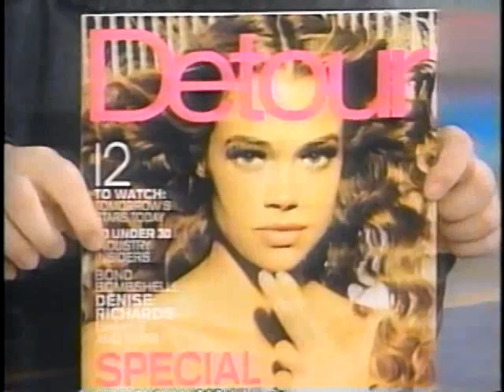Denise Richards Interview Rosie O'Donnell 11/18/1999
The actress talks about the latest James Bond entry, The World Is Not Enough, and her fear of throwing up